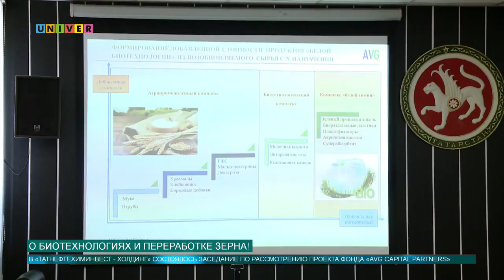О биотехнологиях и переработке зерна!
В «Татнефтехиминвест - холдинге» рассмотрели проект фонда AVG Capital Partners по глубокой переработке зерна.